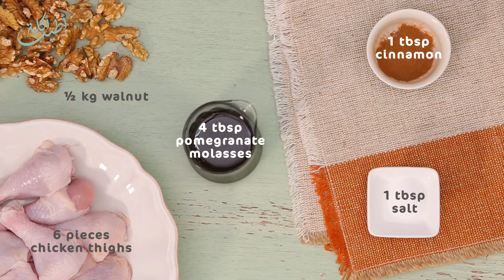Walnut Stew Recipe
Atyabakle provides a video of how to make chicken Walnut Stew, with all ingredients and steps.